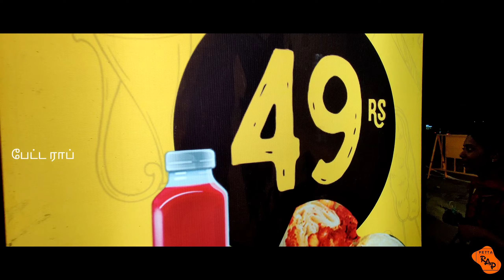49₹ Shawarma + combo juice / Atti Square Velachery / Cheapest Shawarma in chennai/ Food Review Tamil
49₹ Shawarma + combo juice / Atti Square Velachery / Cheapest Shawarma in chennai/ Food Review Tamil

ADDRESS ;

No 1, Velachery Rd, Spic Nagar, Vijaya Nagar, Velachery, Chennai, Tamil Nadu 600042